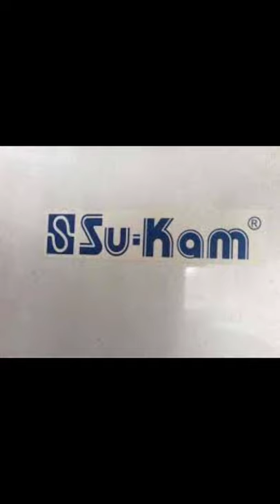15 साल की आयु में सफल उद्योजक बन गए थे 😱 । INDIA Kunwer Sachdev Su-Kam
एक सफल उद्योगपति की कहानी - Success Businessman Story In Hindi

सचदेव का जन्म एक मध्यम वर्गीय परिवार में हुआ था, लेकिन सचदेव ने कभी भी अपनी आर्थिक परिस्थितियों को अपनी सफलता के बीच में नहीं आने दिया और सिर्फ 15 वर्ष की आयु में ही वे एक महान सफल उद्योजक बन गए।

अपने व्यवसाय की शुरुवात उन्होंने अपने बड़े भाई के साथ मिलकर साइकिल पर पेन बेचते हुए की थी और

बाद में उन्होंने एक सफल केबल टीवी कम्युनिकेशन व्यवसाय की स्थापना दिल्ली में की थी।

एक खोजकर्ता के रूप में उन्होंने जल्द ही भारत के पॉवर बैकअप इंडस्ट्री के विकास और उनकी जरूरतों को भाँप लिया था और 1998 में ही उन्होंने सु-काम पॉवर सिस्टम की स्थापना करने के लिए केबल टीवी के व्यवसाय को बंद करने की ठान ली।

कुछ ही सालों में कड़ी मशक्कत और महेनत करते हुए उन्होंने आज सु-काम को भारत की मुख्य कंपनियों में से एक बनाया आज सु-काम इंडियन मल्टीनेशनल कारपोरेशन है और इसे भारत की सबसे विकसित और तेज़ी से बढ़ने वाली इंडस्ट्री में से एक माना जाता है।

यह कंपनी तेज़ी से विकसित होने वाली टॉप 500 कंपनियों की सूचि में भी शामिल है। सचदेव ने भी

तक़रीबन 90 देशों तक अपनी कंपनी को पहुंचाया है और इसका लक्ष्य अफ्रीका और एशिया के ज्यादातर

भागो को कवर करना ही है।

यूपीएस/ इनवेटर इंडस्ट्री में खोज

खोजकर्ता

दिल्ली यूनिवर्सिटी से मैथमेटिकल स्टेटिस्टिक्स और लॉ की डिग्री हासिल करने के साथ ही और साथ ही बिना किसी टेक्निकल बैकग्राउंड के होने के बावजूद उन्होंने पॉवर इलेक्ट्रॉनिक्स में महारत हासिल कर रखी थी। विविध व्यवसायों को सँभालते हुए भी वे सु-काम (Su-Kam) के आर & डी डिवीज़न के हेड बने।

इंडियन पॉवर बैकअप इंडस्ट्री में टेक्नोलॉजी और डिजाइन के लिए पेटेंट फाइल करने वाले सचदेव पहले भारतीय उद्योगपति थे। विश्व के पहले प्लास्टिक बॉडी इन्वर्टर के अविष्कार का श्रेय भी उन्हें ही दिया जाता है और उनके इस अविष्कार को इंडिया टुडे ने "इनोवेशन ऑफ़ द डिकेड" का भी नाम दिया।

कुंवर ने वर्ल्ड क्लास टेक्नोलॉजीज जैसे मोस्फेट (MOSFET), माइक्रो कंट्रोलर बेस्ड और DSP साइन वेव का अविष्कार कर पॉवर बैकअप इंडस्ट्री में क्रांति ला दी थी। उन्होंने भारत को "होम यूपीएस" भी दिया जिसमे यूपीएस और इन्वर्टर दोनों के गुण थे।

सु-काम (Su-Kam) के आने से पहले इन्वर्टर उद्योग पर 100 से भी ज्यादा लोगों का शासन था जो घटिया

माल बेच रहे थे लेकिन कुंवर ने पुरे इन्वर्टर उद्योग को अपने अविष्कार से चुनौती दी रखी थी।

कुंवर अपनी उपलब्धियों से कभी संतुष्ट नहीं थे और उनमें हमेशा कुछ नयी टेक्नोलॉजी का अविष्कार करने

की भूक लगी रहती।
2. This video is also for teaching purposes.
3. It is not transformative in nature.